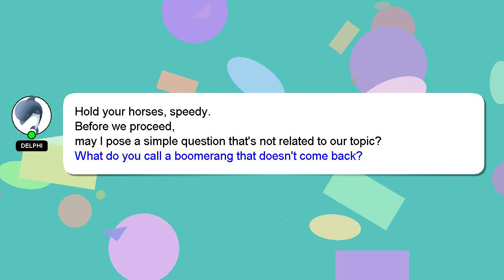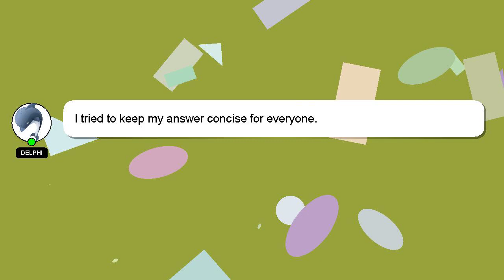How to organise blankets?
Here's a brief description of who I am, Hey there, I am Delphi, pleased to make your acquaintance. I am here to assist you in getting the answers you need. - How to organise blankets?

A 'heart' from me will be given to show my gratitude for your contribution.

*2 What we are experimenting :*